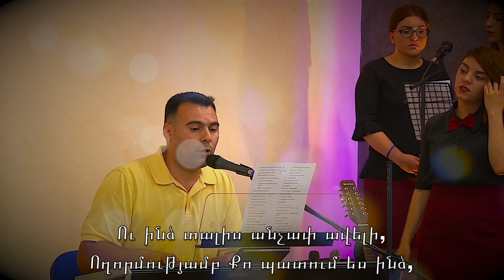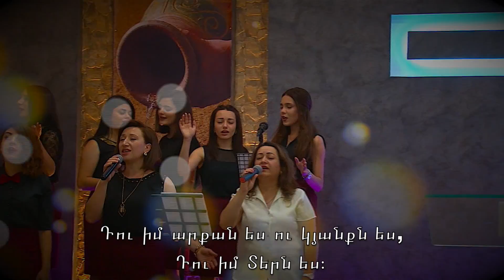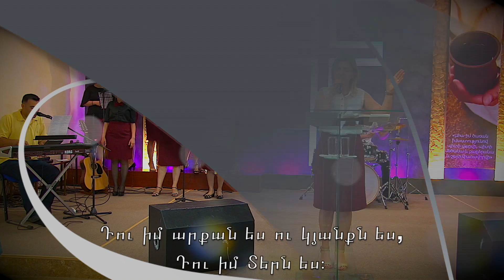«Ի՛մ Աստված, Ի՛մ Վեմ»